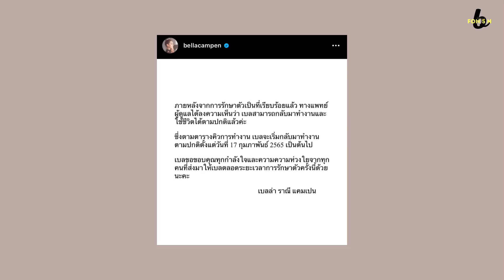เบลล่า หายจากโควิด พร้อมกลับมาลุยงานต่อแล้ว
ขอบคุณคลิปภาพจาก bellacampen , playandbell , hong.pyn 🙏🏻